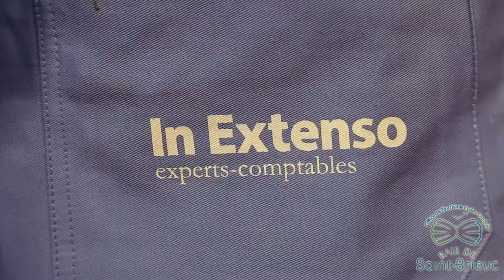Le Challenge cooking team en Baie de St-Brieuc !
Du bureau aux fourneaux ! Un événement proposé par le Bureau des congrès de la Baie de St-Brieuc.